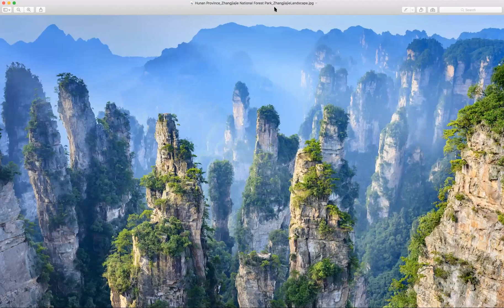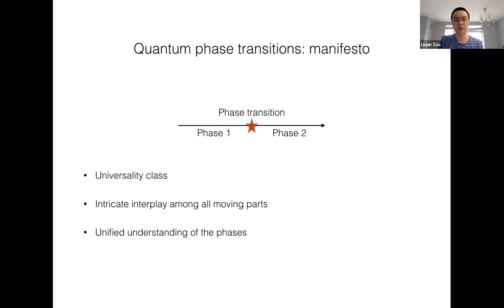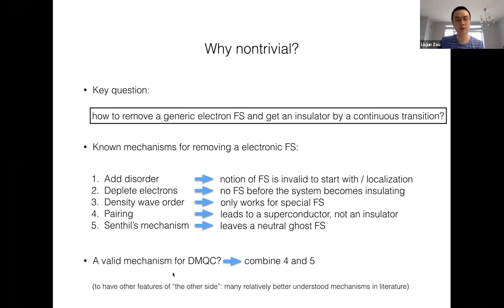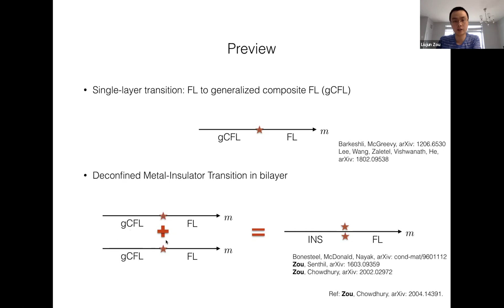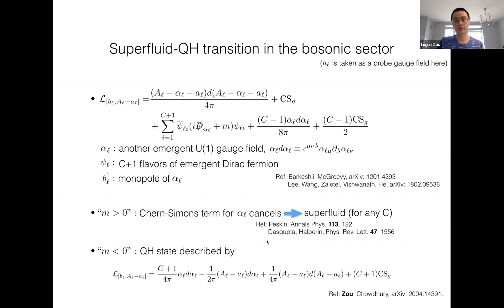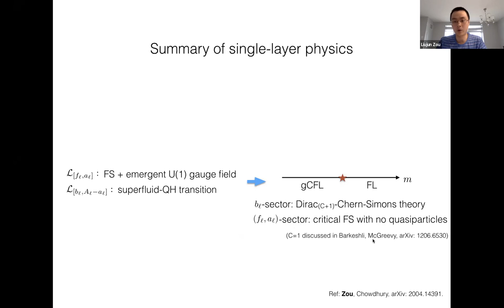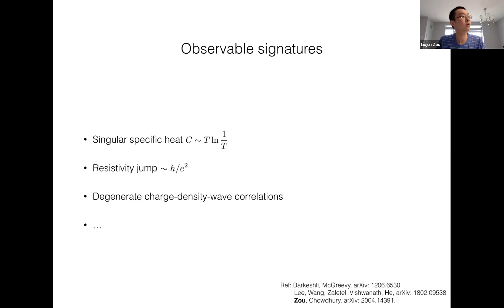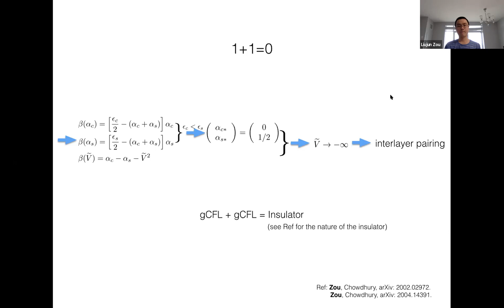Liujun Zou (Perimeter) Deconfined metallic quantum criticality II @Harvard CMSA 7/16/2020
7/16/2020 Liujun Zou (Perimeter Institute)

Title: Deconfined metallic quantum criticality – II

Abstract: Along with some general remarks, the main goal of this talk is to discuss in detail a concrete setup for deconfined metallic quantum criticality in a self-contained manner. In particular, we propose that certain quantum Hall bilayers can host examples of a deconfined metal-insulator transition (DMIT), where a Fermi liquid (FL) metal with a generic electronic Fermi surface evolves into a gapped insulator (or, an insulator with Goldstone modes) through a continuous quantum phase transition. The transition can be accessed by tuning a single parameter, and its universal critical properties can be understood using a controlled framework. At the transition, the two layers are effectively decoupled, where each layer undergoes a continuous transition from a FL to a generalized composite Fermi liquid (gCFL). The thermodynamic and transport properties of the gCFL are similar to the usual CFL, while its spectral properties are qualitatively different. The FL-gCFL quantum critical point hosts a sharply defined Fermi surface without long-lived electronic quasiparticles. Immediately across the transition, the two layers of gCFL are unstable to forming an insulating phase. We discuss the topological properties of the insulator and various observable signatures associated with the DMIT. Some key ingredients of this proposal include Dirac-Chern-Simons theory, color superconductivity, dimensional decoupling, etc.